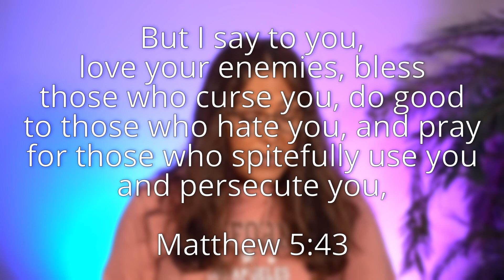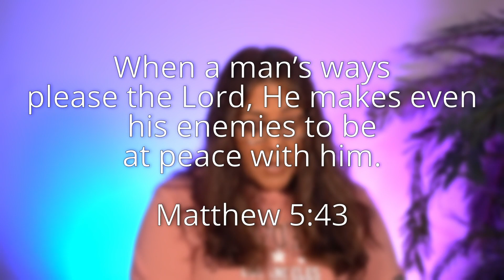Pray For Your Enemies - 10/13/2023